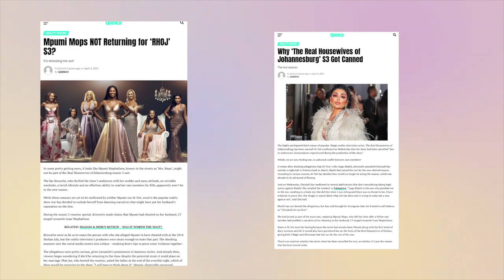The Real Housewives of Johannesburg Cast Drama - Unexpected Exits, New Faces and more!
Brace yourself for the big return of The Real Housewives of Johannesburg! The official poster has debuted, and fans are shocked at the high-profile departures of some fan faves. We look at who's out, who's in, and what's tea on RHOJ!